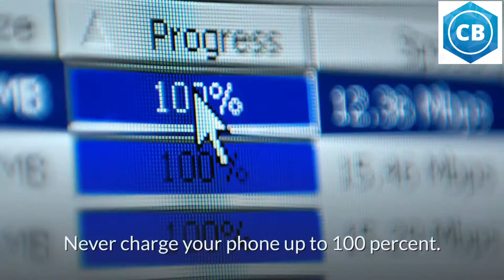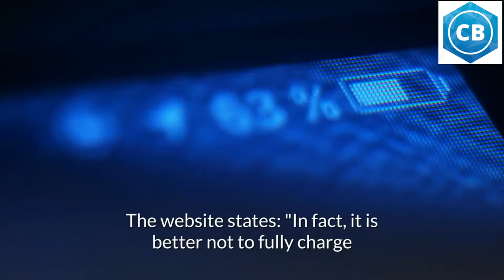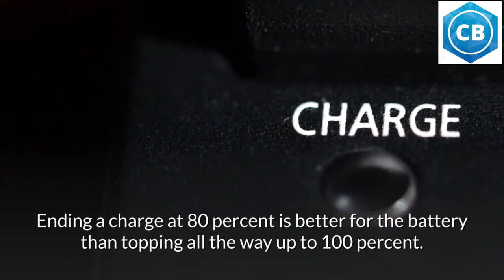Don’t Charge Your Phone to 100% ! Here’s Why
These days, our phones are basically part of us. Almost like your lift pinky. While they are magical devices that can do pretty much anything, phones aren’t invincible! Do you know, for example, that your phone uses the battery to search for reception? This will seriously drain it!

By the way, don't let your phone lose its battery completely before you charge it. Just wait ‘til it gets below that 30% line. If you plug in your phone every time it gets a little below 100%, eventually, it will have a hard time recharging. So check out these tips and tricks so that your cell can stay by your side for longer!